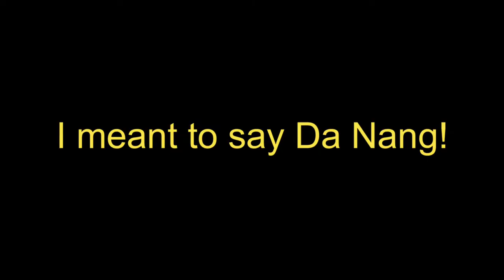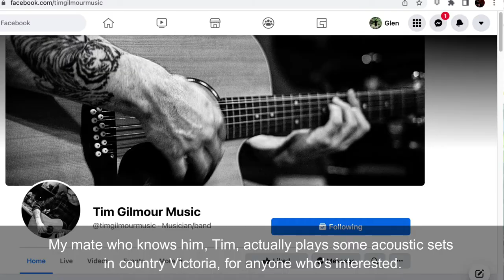Back in Danang! - with Business Phrasal Verbs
(Phrasal verbs start at 4:08)  (Cụm động từ bắt đầu lúc 4:08)

Hi, everyone. Take a look at picturesque Danang, my airbnb apartment tour, and learn some common phrasal verbs that can be used in daily life and in a business or workplace.
Xin chào tất cả các bạn, hãy xem Đà Nẵng đẹp như tranh vẽ, chuyến tham quan căn hộ airbnb của tôi và tìm hiểu một số cụm động từ thông dụng có thể sử dụng trong cuộc sống hàng ngày và trong kinh doanh hoặc nơi làm việc.

Ngoài ra, nếu bạn đăng ký kênh này và sau đó gửi email từ "business" đến , bạn sẽ nhận được một liên kết đến một video YouTube không công khai với 5 cụm động từ kinh doanh bổ sung.

Thanks for checking out this video. See you all again next time. :)
Cảm ơn đã xem video này. Hẹn gặp lại tất cả các bạn trong những chương trình lần sau. :)